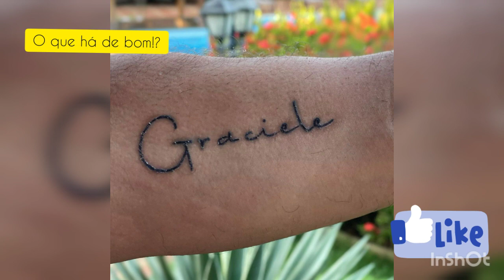Zezé di Camargo faz TATUAGEM em homenagem ao pai e REBATE críticas.